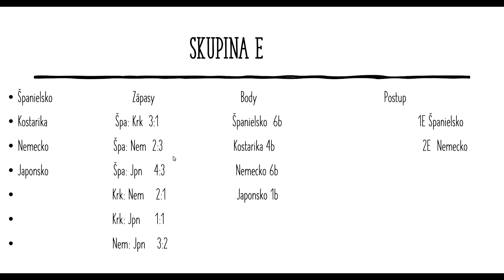World cup Qatar 2022 Group E, F Predictions